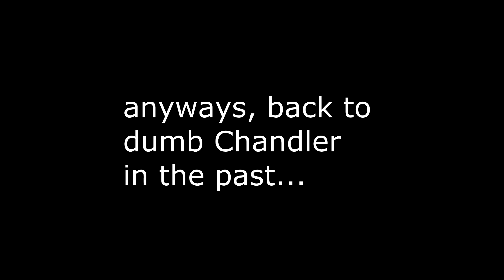The Chris Cole Trick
So yeah, I was totally wrong, but I still think it would be a cool trick!

Sanctus Skateboards (@sanctusskateboards)

My current equipment:
Editing Program - Sony Vegas Movie Studio HD Platinum 11
Cameras - Canon T3i (with standard 55mm lens & Rokinon Fisheye), iPhone 5s, GoPro Hero 4 Session